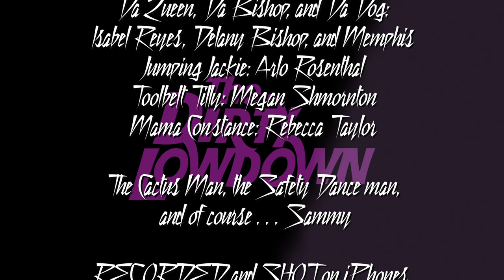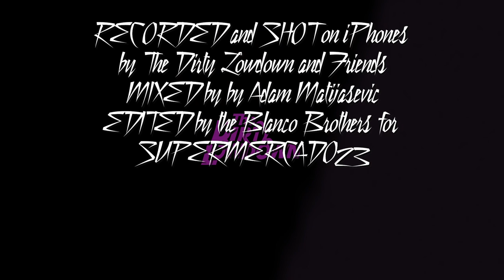THE DIRTY LOWDOWN “Sexy Dancer” by Prince (The Quarantino Sessions)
THE DIRTY LOWDOWN performing “Sexy Dancer” by Prince for The Quarantino Sessions.

THE DIRTY LOWDOWN is:
Spider MacKenzie - Drums
Nigel Ambrose - Bass
Harry LeDjangles - Guitar
Sweet Lou Montague - Vocals

Special Guests:
Xavier Kumonga (John “MyBassIsTight” Cornelius)
Piano, Strings, Horns, and Moog
Fingers Ventura (Ventedge) - Piano Solo

And THE DIRTY LOWDOWN DANCERS:
Mr. Mistoffelees: Franklin Blanco
Farah Fantino and MENO: Esther and Rafael Blanco
Bobbi Wheels: Karen Bohbot
Lady Clementine and Prince T’Challa:
Tyrra “T.ElizA” and Tatum Cornelius
Babylon Betty: Julie Fergus
Royal McGillicuddy: Mark Fergus
And the Babylon Gang - Beryl, Jasper, and Shane
Vanity 4 and 1/2: Yuna Figueroa
Teddy Mercury: Theo Griffin
Hawxhurst Nannette: Nannette Hawxhurst
Parti Arti: Artisena Hill
Tewesa Twinkle-Toes: Julie Jaques-Nunes
Chef Allegria: Tia McDonald
Boogie Fish and Caramel:
Brian McDermott and Carol Buantello @thefishstalker.
The Angel of MRA, Princessa Lil’ Leia and Cat(Dog)
Justin and Naiyah McGlamery and Kamea
Da Queen, Da Bishop, and Da Dog:
Lade Verdad and Norris Chuck:
Mona Parra and Justin Taylor
Isabel Reyes, Delany Bishop, and Memphis
Jumping Jackie: Arlo Rosenthal
Toolbelt Tilly: Megan Shmornton
Mama Constance: Rebecca Taylor

The Cactus Man, the Safety Dance man,
 and of course…Sammy

RECORDED and SHOT on iPhones
by The Dirty Lowdown and Friends
MIXED by by Adam Matijasevic
EDITED by the Blanco Brothers for SUPERMERCADO23

THE QUARANTINO SESSIONS' goal is to spread a little joy and inspire us all to sing a little, play a little, dance a little to keep a little of our sanity in these crazy times.